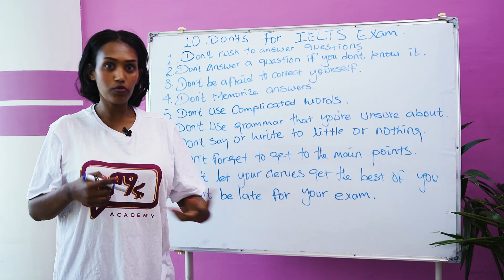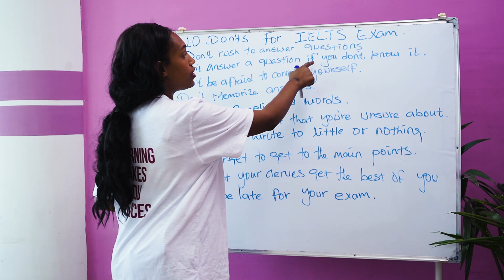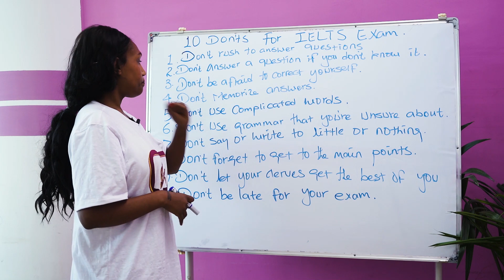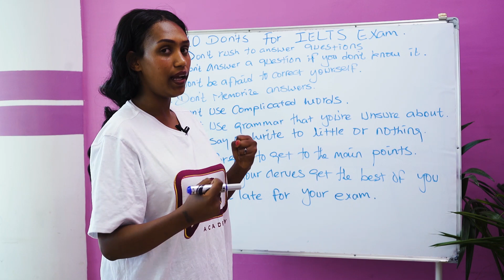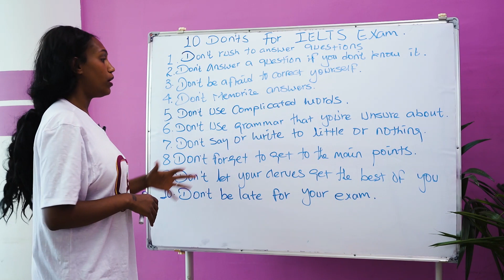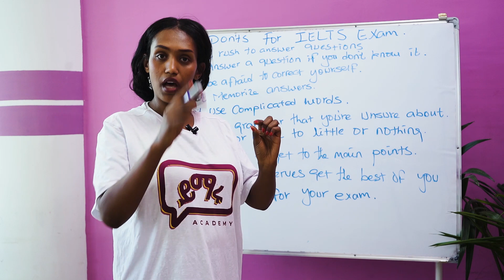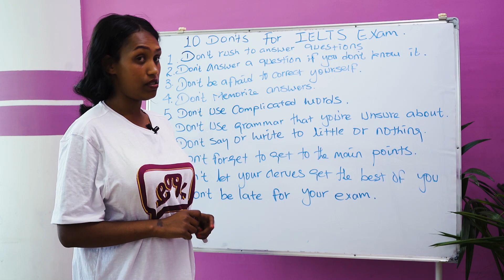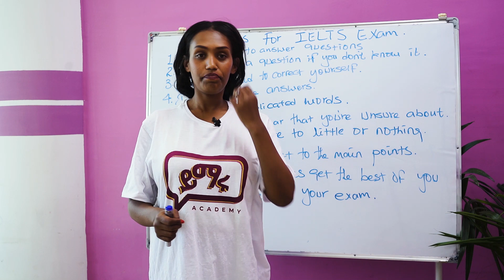እነዚህን 10 ወሳኝ ነገሮች ሳያውቁ IELTS ወይም TOEFL እንዳይፈተኑ!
10 ወሳኝ ግን ቀላል  ነገሮች ለ IELTS ወይም TOEFL ፈተና !